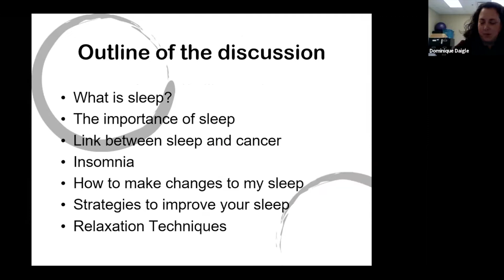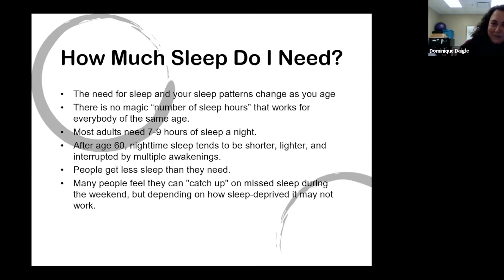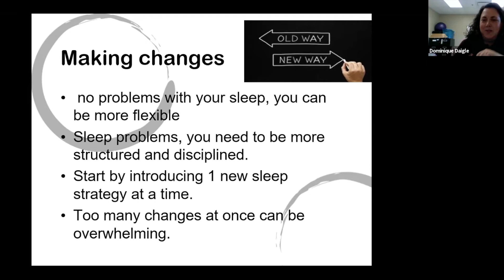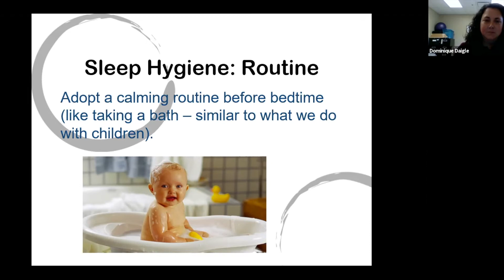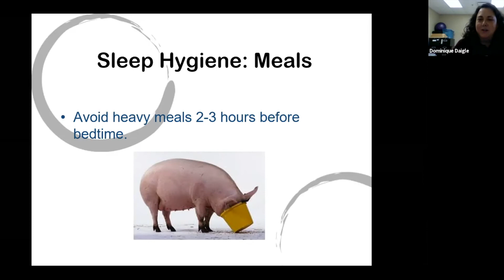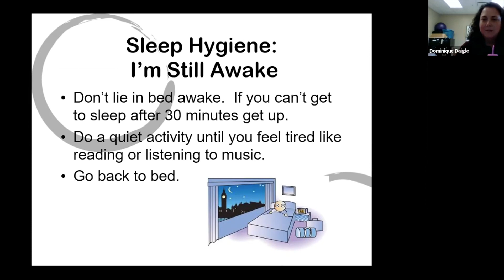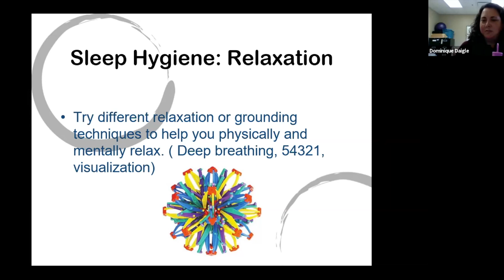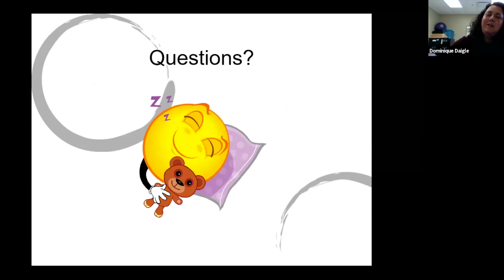Sleep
Sleep is essential to your health. Learn about the importance of sleep, its benefits to your health, and strategies for getting a better night’s rest.